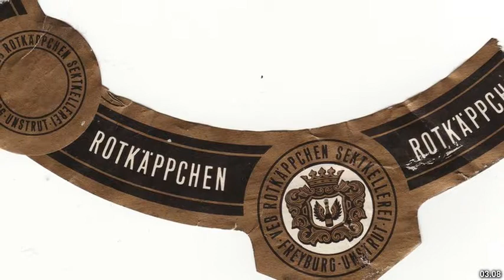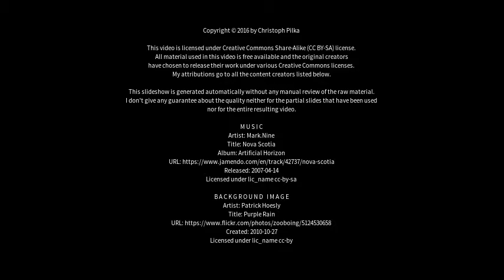Best places to visit